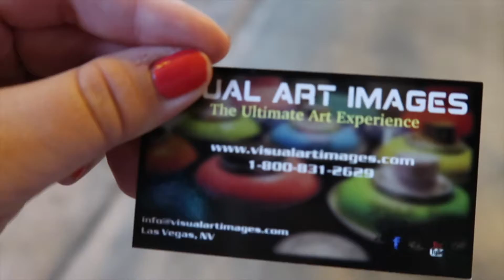INSANE VEGAS STREET ART!!! **MUST SEE**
Spray Painting done on the Las Vegas strip. Late night fun on Fremont Street. INSANE VEGAS STREET ART!!! **MUST SEE**